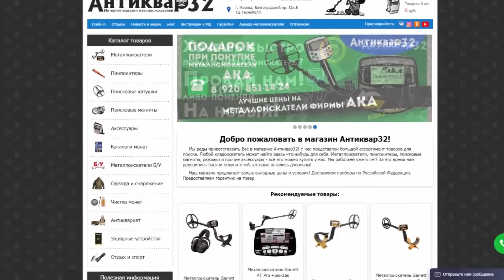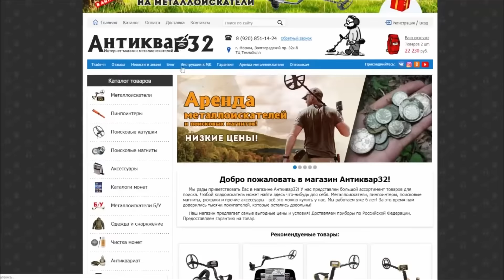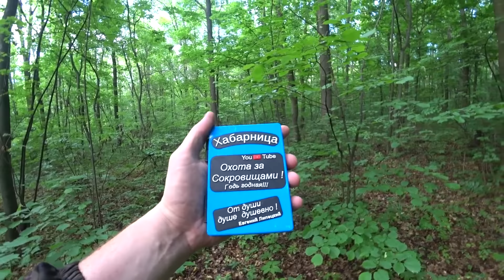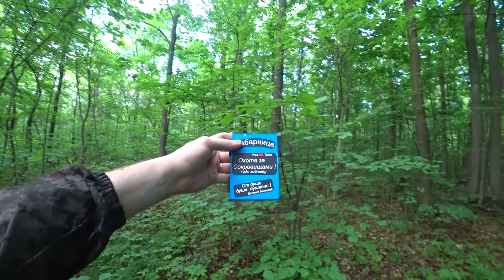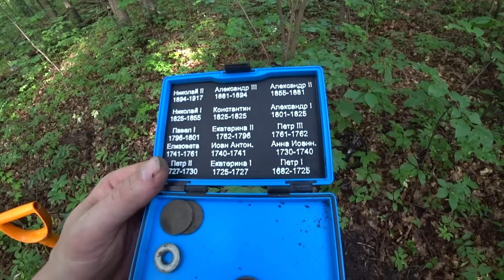СТАРИННЫЕ НАХОДКИ С МОЩЁНЫХ ТРОП!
СТАРИННЫЕ НАХОДКИ С МОЩЕНОЙ ТРОПЫ!